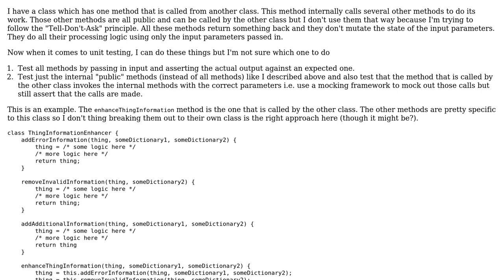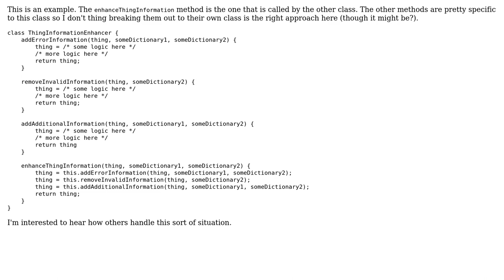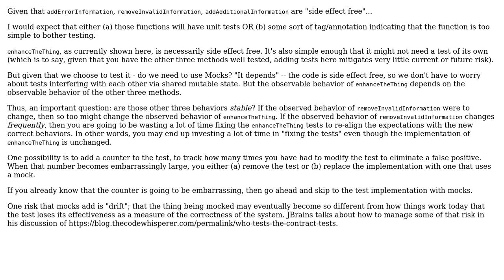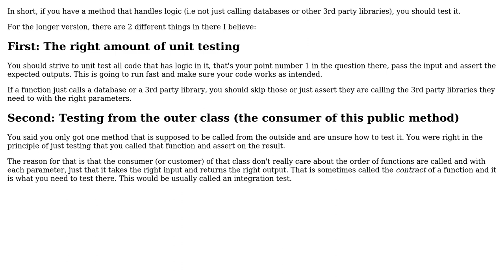What approach do I take to unit testing a class which has a method that internally calls other...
Software Engineering: What approach do I take to unit testing a class which has a method that internally calls other methods?

With thanks & praise to God, and with thanks to the many people who have made this project possible! | Content (except music & images) licensed under CC BY-SA | Music | Images & others | With thanks to user VoiceOfUnreason user Gabriel Pires user Dhruv Prakash and the Stack Exchange Network Trademarks are property of their respective owners. You are responsible for your own actions.